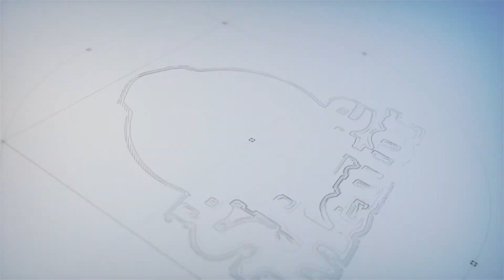"All-On-Xpert" Patient Specialist| Steve Anderson | Lanny's Focus Philosophy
The story of Lanny Basham, an Olympic Medalist in the sport of riflery. Lanny’s focus philosophy is the focus on what’s working and being solution-focused.